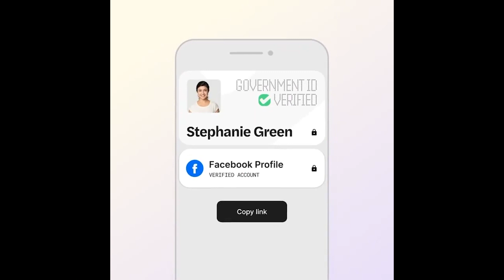MaRS Monthly Roundup - January 2024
Talk about a strong finish! As we begin a new year, check out the biggest news from the final stretch of 2023.

FOLLOW MaRS ▹